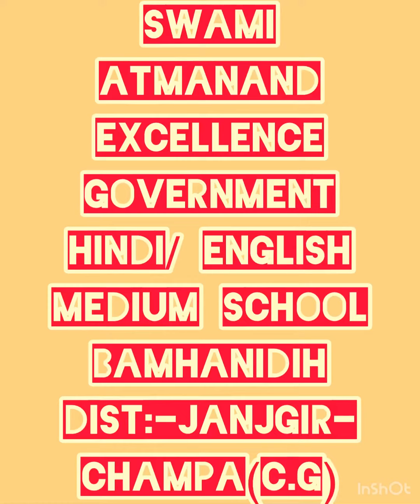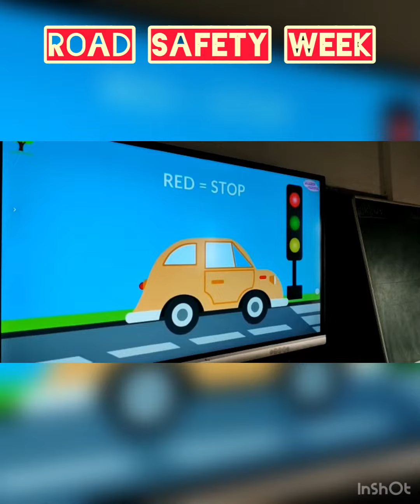Road safety week